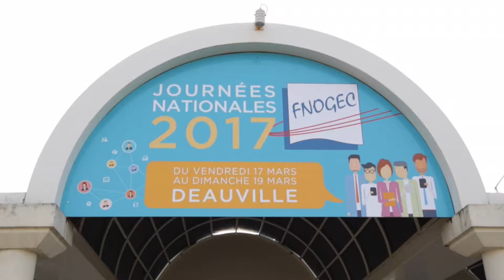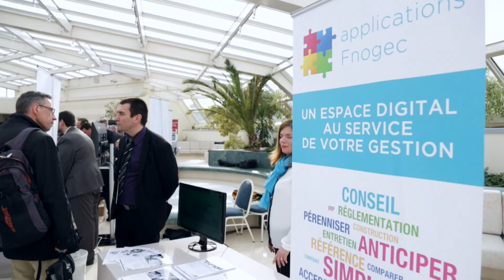JN17 | Best of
Le best of des Journées Nationales 2017 : découvrez le résumé en images de 3 jours placés sous le signe de la convivialité.